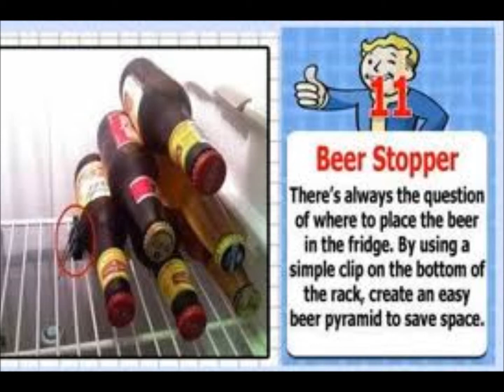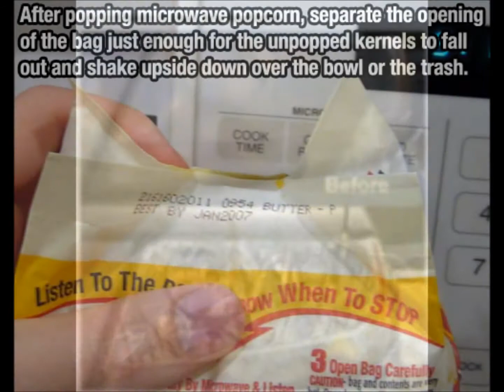Useful Life Tricks 50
about 50 or so images I took from the internet of useful cheap tricks. my girlfriend showed me this on pinterest or however its spelled so I figured it deserved a video. enjoy.